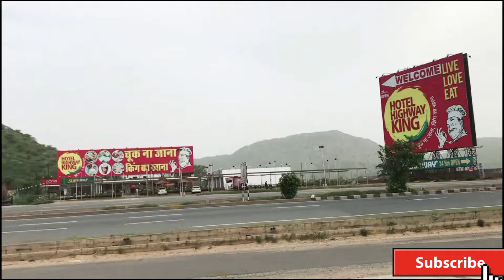Hotel High Way King 👑 Jaipur | Delhi To Jaipur Travelvlog | Part 1 | Fun & Food Play Zone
awesome food 👍😊चूक ना जाना किंग का खाना

🍁Poonam Sharma🍁